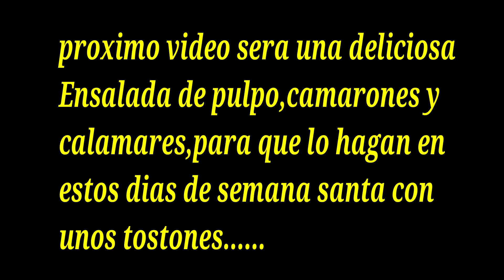Flan de leche( a mi estilo)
ingredientes
para el caramelo
1 1/2 de azucar

1 1/2 de leche condensada
500 ml de leche entera
6 huevos
1 cda de vainilla